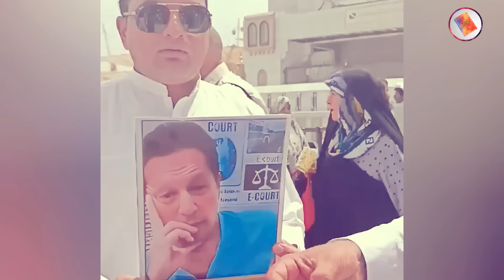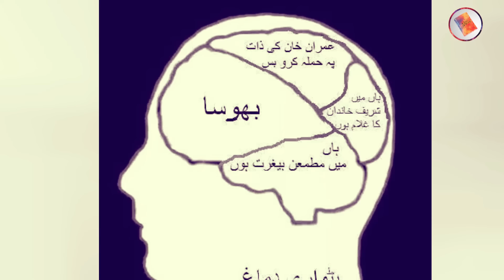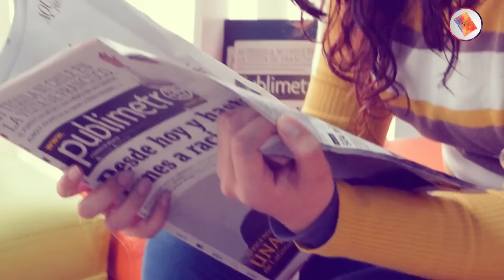Shadi Main Nawaz Sharif Ki PIcture Le Jana Mehnga Phar GYa 🤣🤣